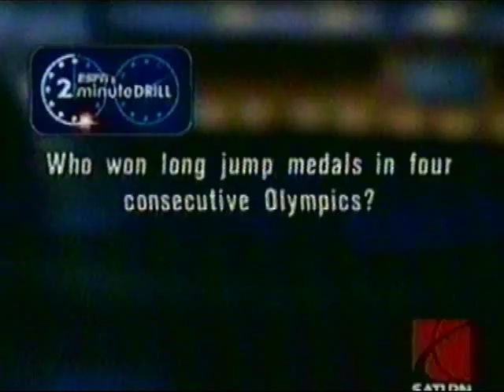2 Minute Drill - Will/George/Larry (Dec. 14, 2000)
First semifinal match of season one with Mike Jarvis, Steve Garvey, Stuart Scott, and Paul Maguire.